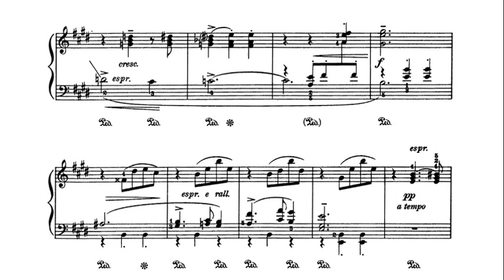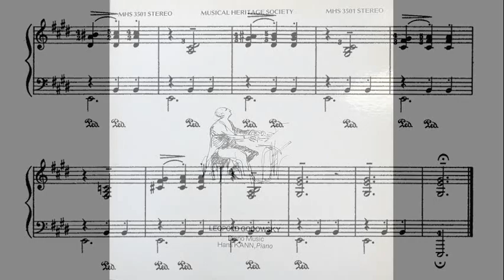Godowsky: Tyrolean Forest (Triakontameron) - Hans Kann, 1966 - MHS 3501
Triakontameron is a suite of 30 pieces for piano composed in 1920 by Leopold Godowsky; each was written in a single day, and all are written in three-four time.

Leopold Godowsky (13 February 1870 – 21 November 1938) was a Lithuanian-born American virtuoso pianist, composer and teacher. He was one of the most highly regarded performers of his time, known for his theories concerning the application of relaxed weight and economy of motion within pianistic technique – principles later propagated by his pupils, such as Heinrich Neuhaus.   He was heralded among musical giants as the "Buddha of the Piano". Ferruccio Busoni claimed that he and Godowsky were "the only composers to have added anything of significance to keyboard writing since Franz Liszt."  As a composer, Godowsky is best known for his Java Suite, Triakontameron, Passacaglia and Walzermasken, alongside his transcriptions of works by other composers: best known work in the field is 53 Studies on Chopin's Études (1894–1914).